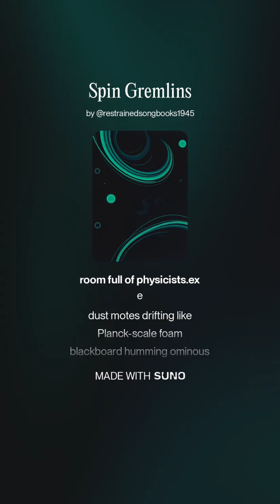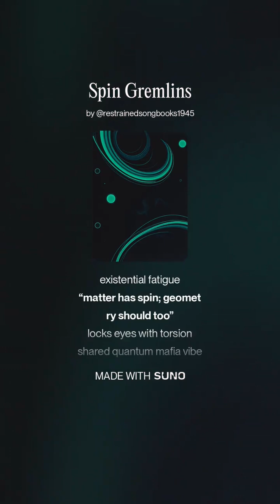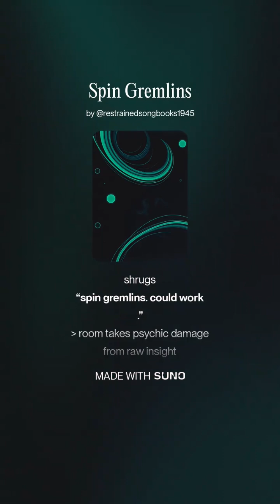Spin Gremlins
room full of physicists.exe
dust motes drifting like Planck-scale foam
blackboard humming ominously with Christoffel symbols

Einstein enters
hair charged to √(ħG/c³)
“gravity is curvature, mein freund”
metric tensor flexes on the board
spacetime bows politely
audience wipes tears of differential-geometric beauty

fate of physics sealed… almost

Cartan materialises in a gentle puff of exterior calculus
eyes full of connection coefficients and subtle revolt
“Albert… what if geometry spins too?”
twirls a coframe like a conductor’s baton
antisymmetric connection term smirks in the shadows

Einstein: intense German skepticism
“why twist when bend already works?”
Cartan:
“because twist came first, mon ami”

universe pauses
geometry raises one eyebrow

torsion sits in the corner
antisymmetric little gremlin holding the primordial secret
nobody invites it to the metric-only party

Dirac glides in
jacket made of spinors and existential fatigue
“matter has spin; geometry should too”
locks eyes with torsion
shared quantum mafia vibe
torsion blushes in exterior calculus

Yang and Mills kick down the door like non-Abelian jazz gods
“connections are fundamental; curvature is the afterthought”
Einstein clutches metric like wounded pride
Cartan smiles politely in French

everything is gauge fields if you stare hard enough
even gravity, probably

teleparallel fanboys roll in with wrenches
“gravity is torsion, curvature is cringe”
everyone sighs
Dirac quietly confiscates their tools
Cartan pats them:
“close, but please, nuance”

loop-quantum monk passes through wall like a spin foam ghost
“twisting at Planck scale is real”
vanishes into chalk dust and silent SU(2) chanting

torsion stirs
tiny smug eigenvalue detected

ceiling ruptures
Feynman descends like a path-integral archangel
“tried integrating torsion first, nerds?”
draws 30 diagrams a second
accidentally summons torsion quanta
shrugs
“spin gremlins. could work.”

room takes psychic damage from raw insight

Einstein returns from brooding corner
“I am not angry. Only… reconsidering.”
rubs temples like contracting Levi-Civita into Riemann tensor

Cartan hands him coffee
coffee twists into cup via torsion flow
everyone pretends not to see

interpretive symmetry restored

reality-checking committee storms in
wearing GR textbooks as tactical armour
“any new predictions?”
chorus answers:
“no — only cleaner ontology”
committee sighs, withdraws

concept survives
no ether, no crackpot energy
just lens rotation in theory-space

air vibrates
Wheeler-narrator materialises
voice like minisuperspace thunder:

“Curvature tells spacetime how to relax;
torsion tells it how to be.”

chalk falls in sacred silence

mic drops into a covariant action

and in that quiet moment
even Einstein hears it:

twist before bend
torsion first, curvature follows

the room bows
not to revolution
but to refinement